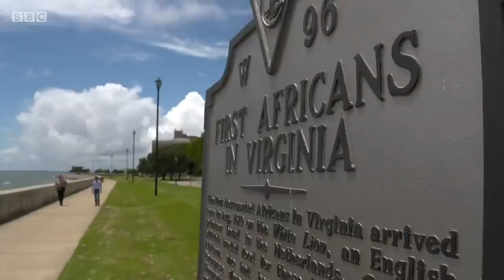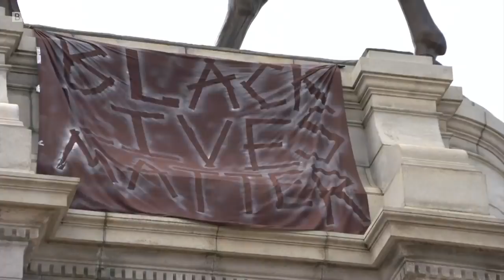How Britain’s role in slavery and empire shaped modern America - BBC News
Two months after the killing of George Floyd by police in Minneapolis, which sparked protests around the world, there’s fresh scrutiny of America’s history of slavery — and how it influences the country to this day.

Britain played a central role in the history of the United States — from the original colonisation of North America to its domination of the Atlantic slave trade.

For the latest in a series of BBC News at Ten reports on colonial legacies, Huw Edwards presents reporting from Aleem Maqbool in Virginia.